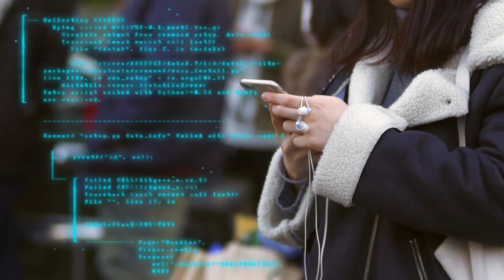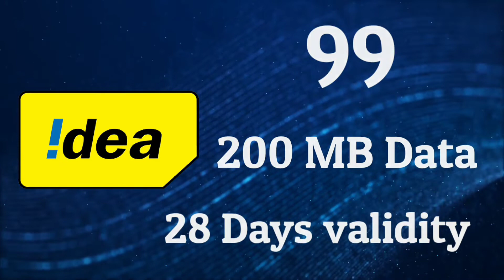Sim Chalu Rakhne ke Liye Recharge / Sab se Saste Validity Recharge / Jio / Airtel / idea / v i Hindi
About this video 👇

iss video me aap Janege sab se Saste or acche sim validity recharges ke bare me jese jio , Airtel, Idea, vodafon, in sab ke sab se saste plans ke bare me To Dosto Video ko pura dekhe or samjhe Video pasand aaye to hamare channel
Jay Hind 🤟
_______________D_____________________
 Deep khalotiya 🙏